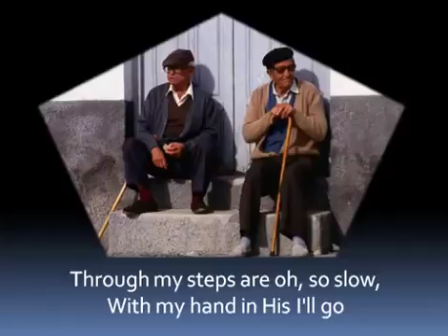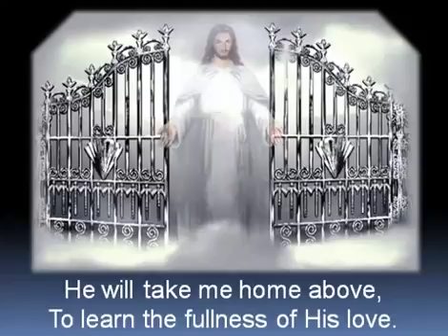The video you must watch. A 62years old woman delivered set of triplet.To God be the Glory(52)